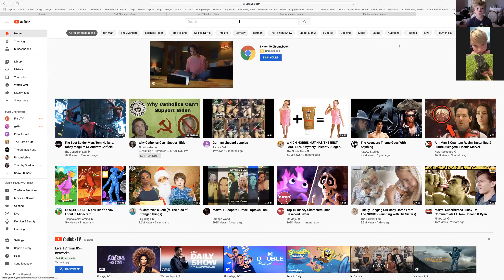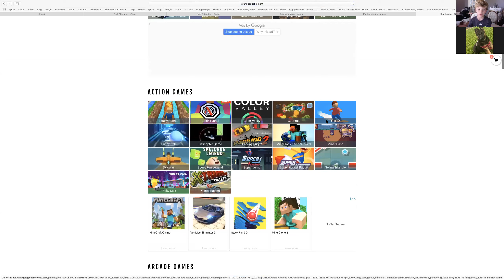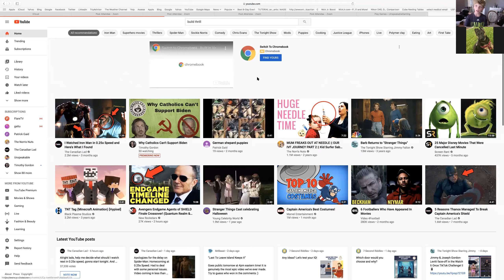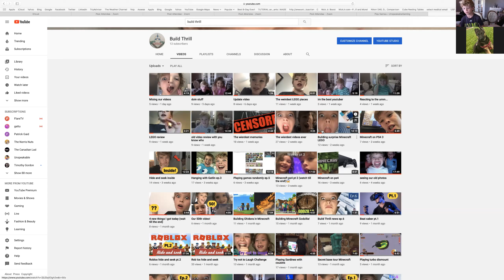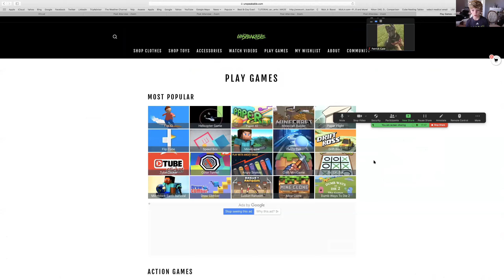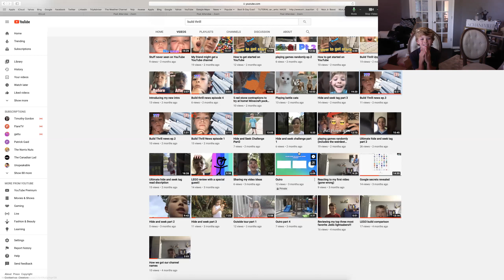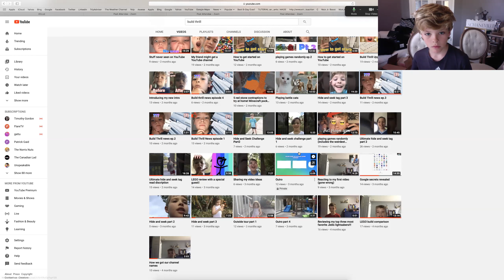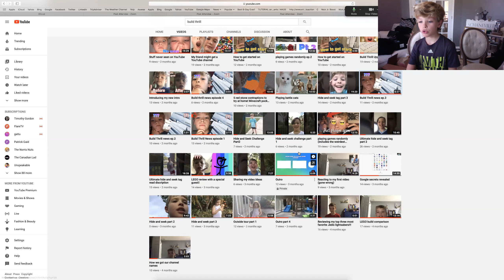my friend patrick